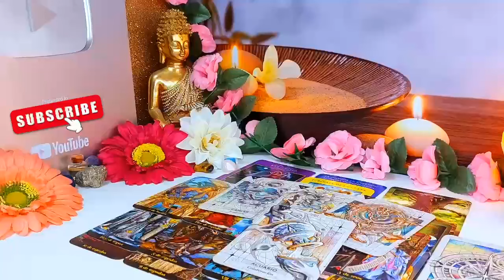ARIES- 𝗪𝗢𝗪! Wow! FINALLY YOUR TRUE LOVE COMES ❤️ JULY 2024 Tarot Love ❤️